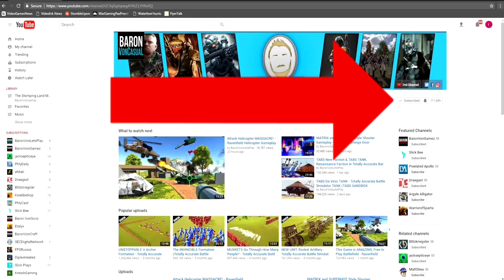Warcube WE GOT AMBUSHED! Warcube Gameplay Part 2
Let's Play Warcube!  We contine past Warcube Part 1, and in Ep. 2 we Get Ambushed by the Red Team and fight our way to the fort!

About Warcube:
Become the WARCUBE. Crush your enemies, siege castles, and bring glory to your six-sided self! These cubes were made for battle, not building.